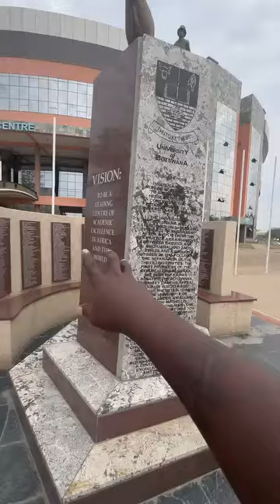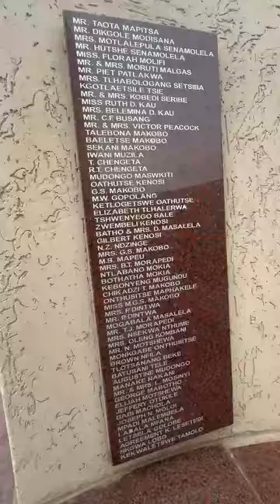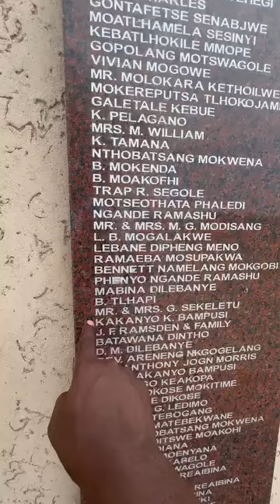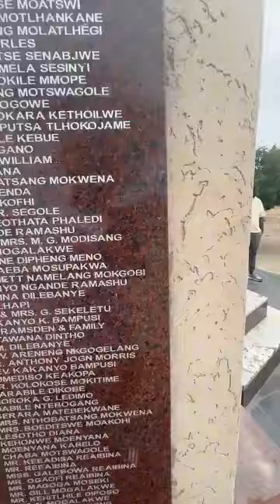WODEMAYA...ONE MAN ONE COW BUILT UNIVERSITY IN BOTSWANA...1976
EDUCATION CAN BE FREE